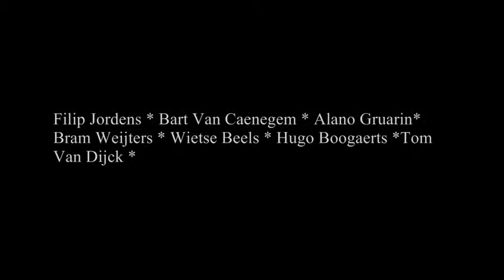Hommage à Brel , 30 ans d'amour - Filip Jordens & Les Chopins du Petit Matin (2008-2009)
(NL.)
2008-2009 : Dertig jaar na het overlijden van Jacques Brel,
geven Filip Jordens en zijn septet Les Chopins du Petit Matin een reeks concerten in Vlaanderen en Nederland met de titel « Hommage à Brel, Trente Ans d'Amour ».
Dankzij de muzikale uitbreiding (met oa. viool, saxofoon, Hammondorgel en Fenderpiano ) en dankzij de arrangementen van Bart Van Caenegem; wordt het repertoire voor deze hommage verrijkt met parels zoals La Ville s'endormait, Ces gens-là , A Jeun, Les Timides.
Of nog: Les F...
Ondanks de audiovisuele gebreken neemt deze film U mee in de coulissen tijdens repetitie en soundcheck.
U hoort in dit fragment: Voici (Brel/Brel & Rauber) * La,la,la (Brel/Brel) * L' Age Idiot (Brel/Brel) *Seul (Brel/Brel)
* Vieillir (Brel/Brel & Jouannest)

(FR.)
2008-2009 : Trente ans après le décès de Jacques Brel,
Filip Jordens et son septet Les Chopins du Petit Matin
font une tournée en Flandre et aux Pays-Bas sous le titre de
« Hommage à Brel, Trente Ans d'Amour » .
Grâce à l'extension instrumentale (violon, saxophones, Orgue Hammond etc.) et grâce aux arrangements de Bart Van Caenegem ;le répertoire de cet hommage est enrichi d'autres perles comme
 La Ville s'endormait, Ces gens-là , A Jeun, Les Timides...
Ou encore Les F...
Ce film --malgré ses imperfections audiovisuelles -vous mène
« en coulisses » pendant la répète et le réglage de balance.
Vous entendez ainsi : Voici (Brel/Brel & Rauber) * La,la,la (Brel/Brel) * L' Age Idiot (Brel/Brel) *Seul (Brel/Brel)
* Vieillir (Brel/Brel & Jouannest)

« Hommage à Brel , Trente Ans d' Amour » : Filip Jordens * Bart Van Caenegem * Alano Gruarin* Bram Weijters * Wietse Beels * Hugo Boogaerts *Tom Van Dijck * Dieter Limbourg * Yves Baibay * Santo Scinta *Peter Verhaegen * Ben Faes *Stijn Bettens * Ludo Mariën * Erwin Sampermans * Cecile De Troyer *
Geert Verbeeck * Glenn Roels*